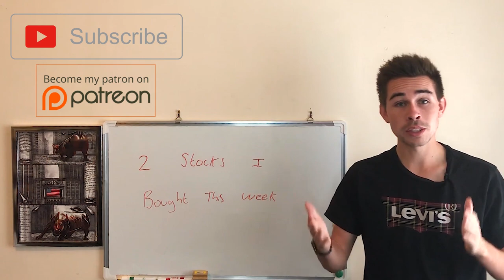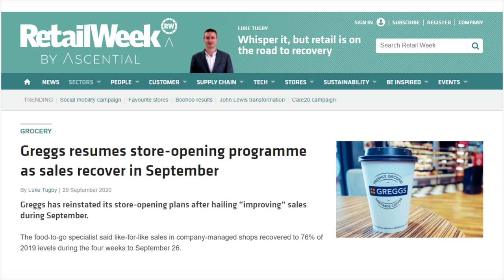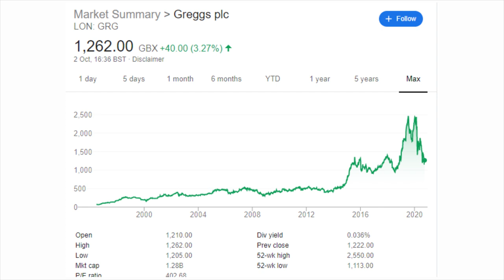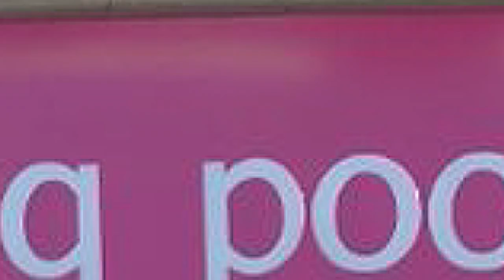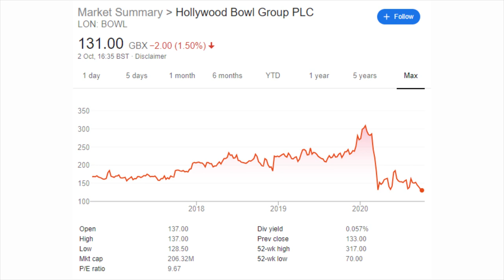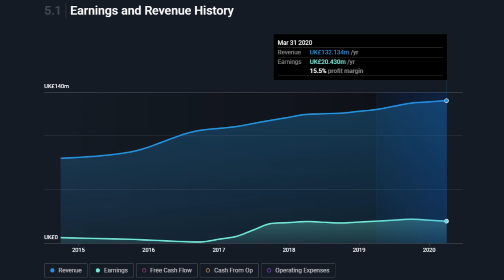2 Stocks I Bought This Week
Hi! my name is Jacob, and today, i talk about the 2 stocks i bought this week

Create a Trading 212 Invest account using this and get a free share!